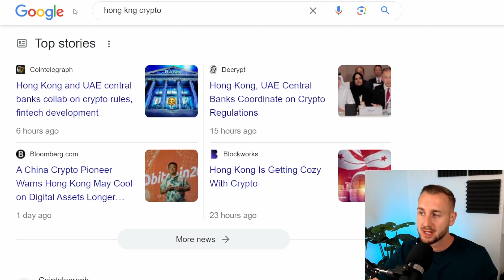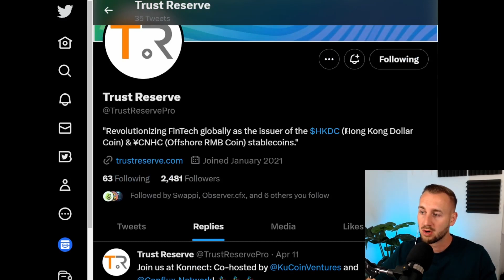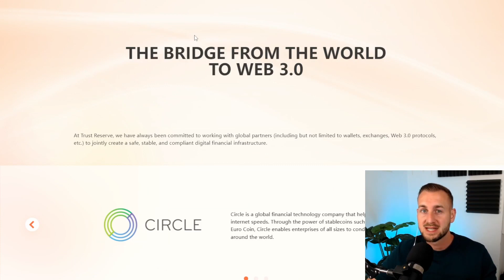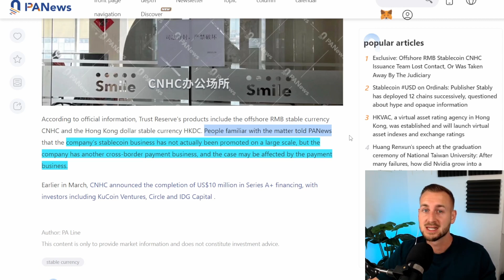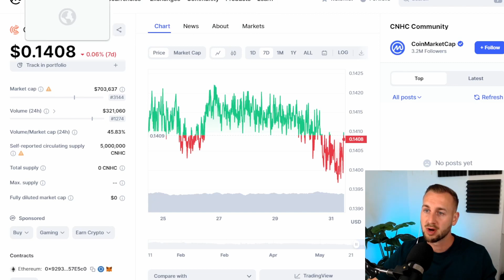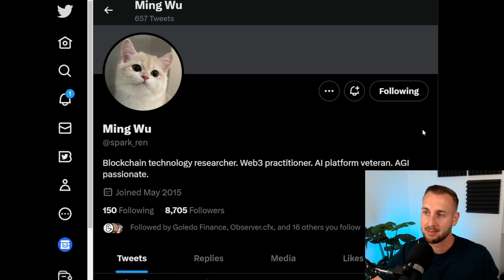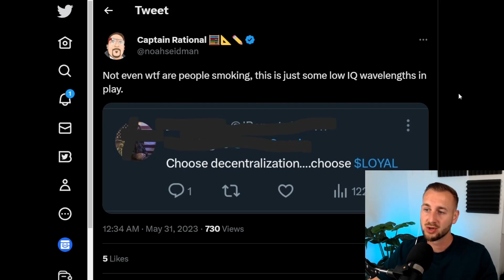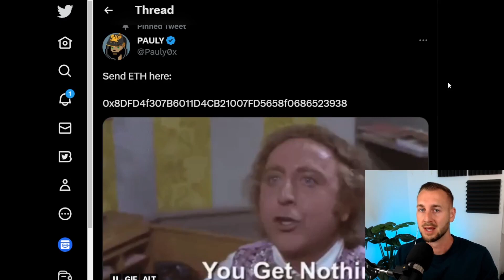Conflux Dump! WTF!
Conflux is taking a large Dump today as an associated partner and issuer of Digital RMB and Hong Kong Dollar Stablecoins: Trust Reserve have been arrested.

Let's look at the Story in more detail and see what we make of this one.
It throws up a question in my mind as to FUD articles being spread throughout the market cycle via news outlets we have zero clue about.
Plenty of food for thought to unpack here.

00:00 Media Trust...
0:41 Intro
1:14 Conflux Dump Situation Explained
2:49 PA News Says
4:02 Trust Reserve Compliance
5:00 Details Here
6:50  Hardly any CNHC circulating at the moment
7:48 Liquidations
8:06 Sell Da News?
8:39 Multichain Bounce Back
9:55 Token Unlocks and Idiots Sending ETH